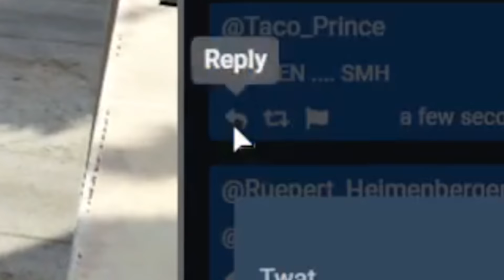RARE Yuno GIGACHAD Moment | NoPixel GTA RP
P.S I LOVE RP BatChest (Which is why I provide Crispy HD clips, w/chat, sometimes.)